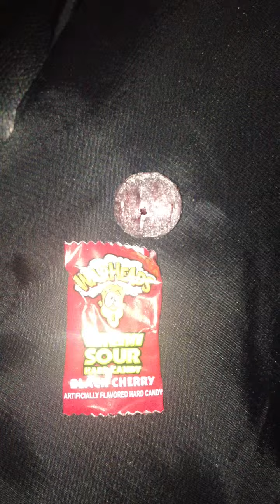Turd Ferguson VS. The Warhead